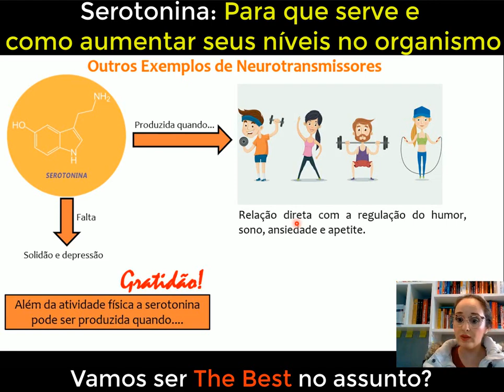Serotonina: Para que serve e como aumentar seus níveis no organismo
Bem-vindo ao nosso Canal de Química para Universitários! Neste vídeo esclarecedor, exploraremos a serotonina, um neurotransmissor essencial que desempenha um papel fundamental em nossa fisiologia e bem-estar emocional. Descubra a intrigante química por trás dessa substância e como ela influencia nossas emoções, humor, sono e até mesmo o apetite. Vamos mergulhar em detalhes sobre a síntese, liberação e receptores de serotonina no cérebro, bem como sua relevância em condições neurológicas e psiquiátricas. Se você está curioso para compreender melhor a importância desse neurotransmissor em nosso corpo, junte-se a nós nessa empolgante jornada de aprendizado!